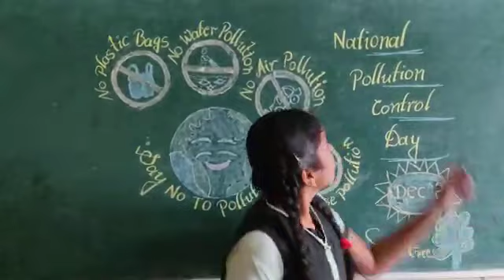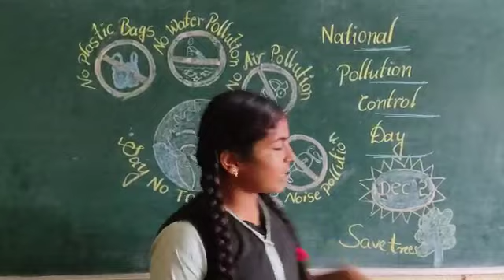National pollution control day